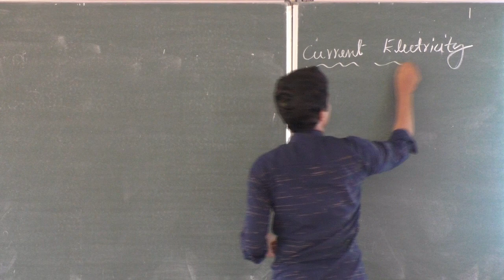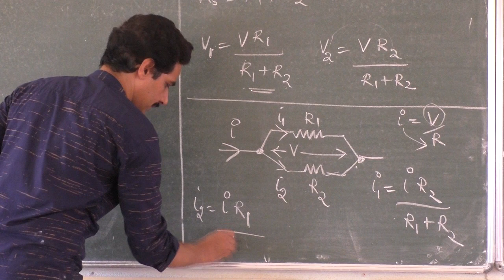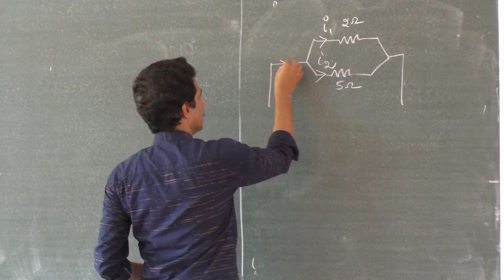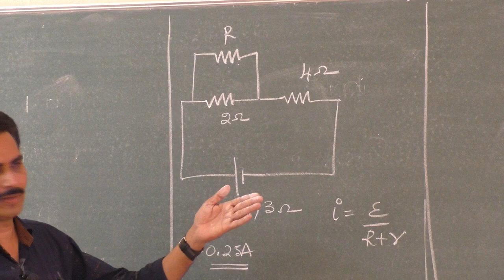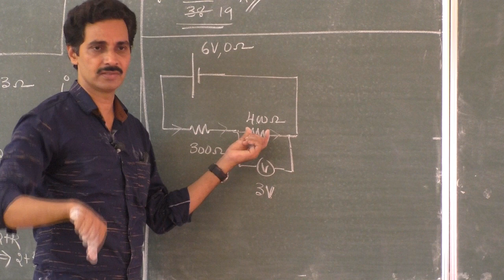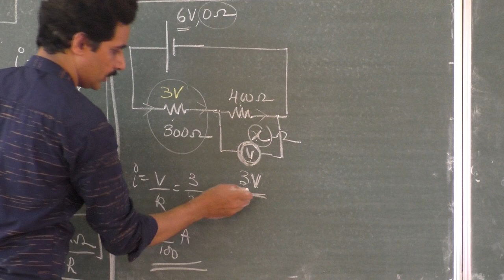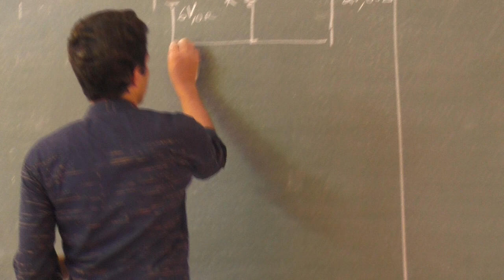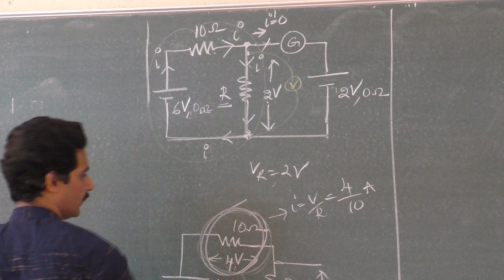CET Class 1 Physics By Harish Shastry